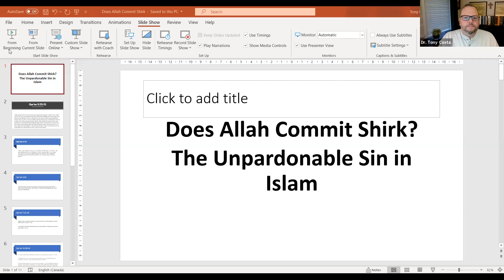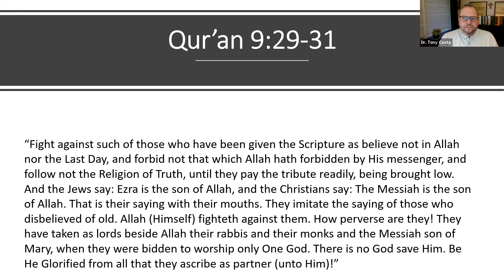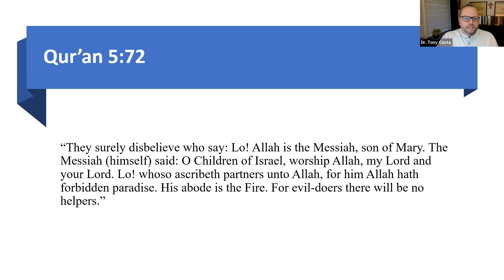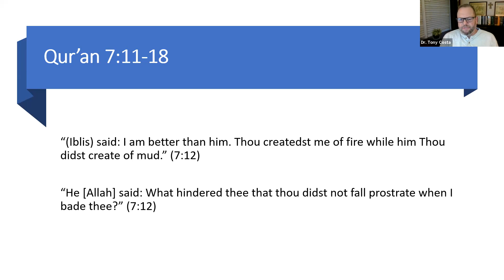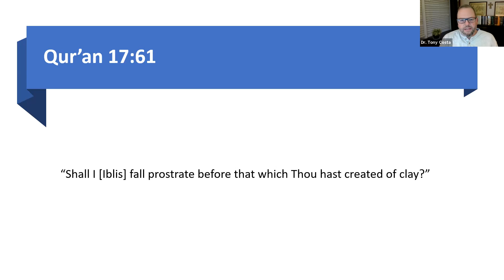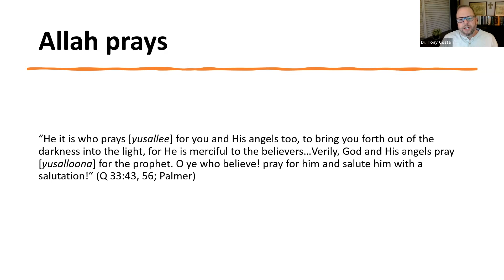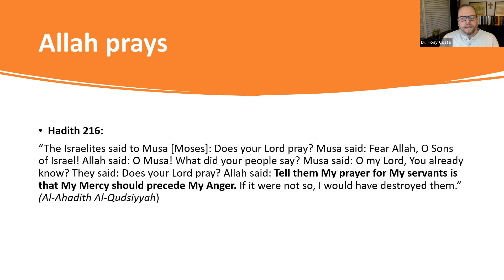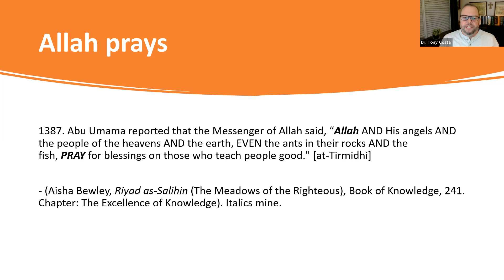Does Allah Commit Shirk? The Unpardonable Sin in Islam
In Islam,  the act or idea of associating or ascribing partners with Allah is called 'shirk'. It is described in the Qur'an as a sin that forbids one from entering paradise (Qur'an 5:72). Jews and Christians are accused of committing this sin by the Jews calling Ezra the son of Allah, and the Christians calling Jesus the son of Allah. This trespass is the basis for calls of jihad against them (Qur'an 9:29-31). By examining a number of passages in the Qur'an, the Hadith, and Tafsir,  Dr. Costa argues that Allah himself is guilty of committing the sin of shirk by associating partners with himself. This is seen in the different passages of the Qur'an where Allah commands prostration to the newly created Adam from the angels and the devil, and references to Allah praying for Muhammad and Muslims.